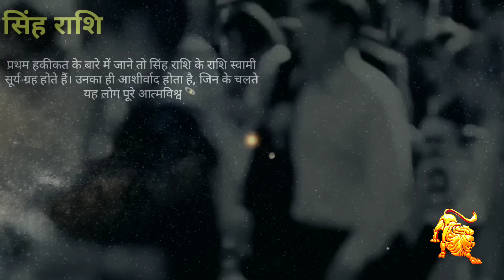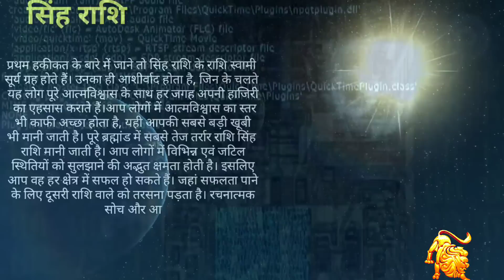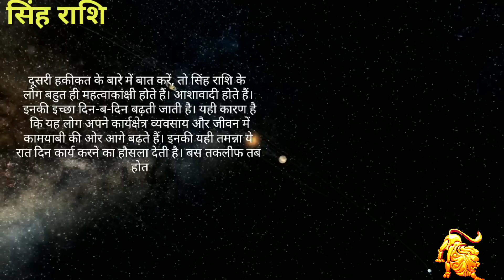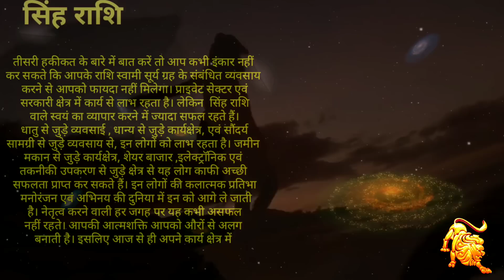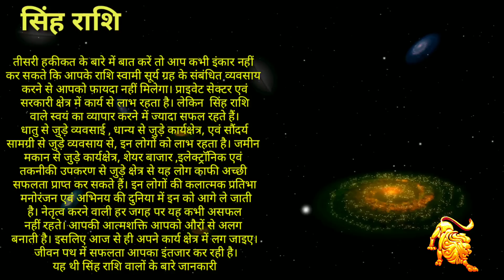Singh Rashi | सिंह राशि की 3 हकीकत | Singh Rashi ke Vyavshay | Safal Hone se Koi Nahi Rok Skta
singh rashi valo astrology ke aadhar par jivan me safalta pane ke liye aapko tin hakikat ke bare me avgat karayenge astrologer maheta ji sath me janege ke leo rashi valo ko konsa vyavshay karna chahiye ,kon se vyavshay se jyada safalta milti hai, to jante hai singh rashi valo ke bare me jankariya aur kuchh tathya